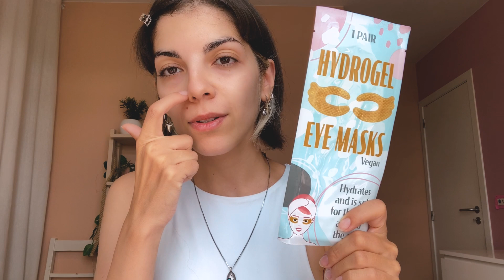CHALLENGE PEAU PARFAITE ! (Skincare routine)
Je vous présente aujourd'hui ma routine soins du moment ! Voici les produits que j'utilise dans la vidéo :

Sérum correcteur pigmentaire
Clearly Corrective™ Dark Spot Solution